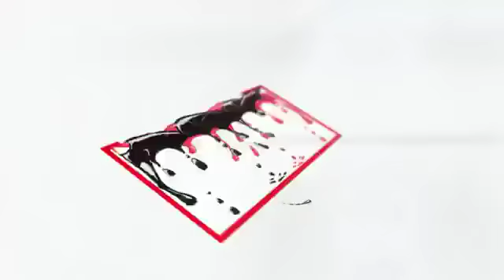" 9 masa, ndjekje penale drejtorit të burgut Vlorë". Gjonaj: Shkelje dhe falsifikim dokumentesh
Ministrja e Drejtësisë, Etilda Gjonaj deklaroi gjatë raportimit javor të rezultateve të luftës kundër korrupsionit se Task Forca Antikorrupsion ka gjetur me shkelje Drejtorinë e Akreditimit të Institucioneve Shëndetësore.
Nisur nga shkeljet e konstatuara, ministrja ka kërkuar vërejtje për drejtorin, përgjegjësin dhe 7 specialistë të këtij institucioni.
“Nga kontrolli janë gjetur parregullsi në mbajtjen e dokumenteve në mospërputhje me ligjin në procedurat e akreditimit të institucioneve shëndetësore. Janë rekomanduar 9 masa, vërejtje për drejtorin e institucionit, përgjegjësin dhe 7 specialistë të akreditimit dhe të drejtave të pacientit. Janë marrë masa për përmirësimin e veprimtarisë së institucionit” deklaroi ajo.
Po sipas Gjonajt, është dërguar për ndjekje penale drejtori i burgut të Vlorës dhe disa punonjës të tjerë për falsifikim dokumentesh.